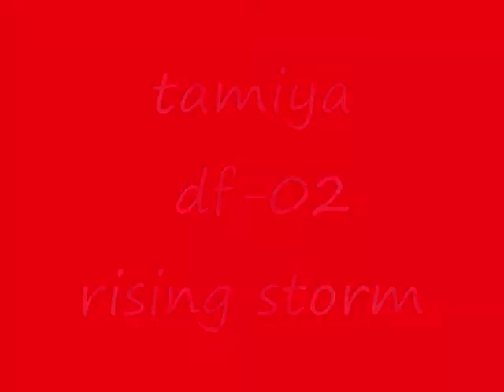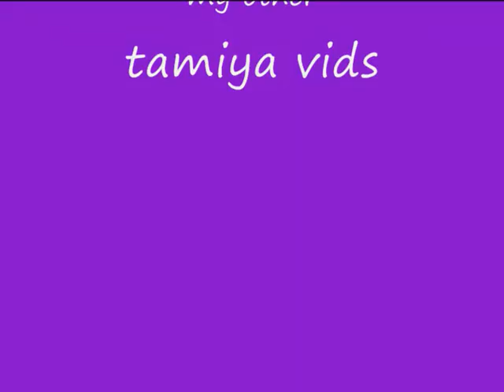rising storm....lots of rc action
first bash on the rising storm